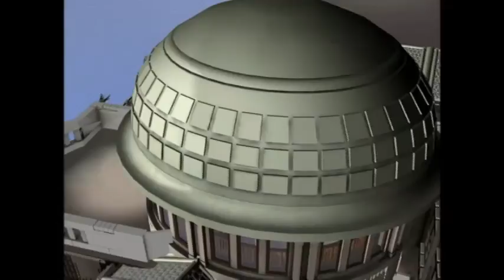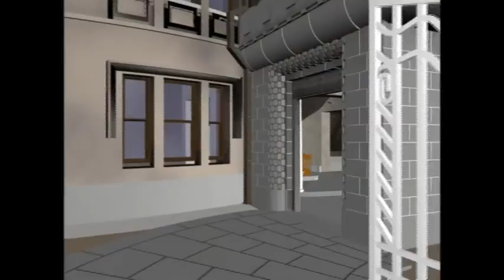原爆ドーム ーその投下前の姿ー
原爆ドームは1945年に人類史上初めて使用された核兵器により被爆した建物です。ほぼ被爆した当時の姿の原爆ドームは、核兵器の惨禍を伝えるものであり、時代を超えて核兵器の廃絶と世界の恒久平和の大切さを訴え続ける人類共通の平和記念碑です。
　原爆ドームの元の建物は、チェコ人の建築家ヤン・レツルの設計により1915年に広島県物産陳列館として竣工しました。建物はレンガ造りの3階建（天然スレート屋根）、正面中央部分は5階建（楕円形銅板葺ドーム屋根）でした。
　この建物は県内の物産の展示や即売、また美術展や博覧会などの文化事業の会場としても利用されました。その後、広島県立商品陳列所、広島県産業奨励館と改称し、1944年からは内務省中国四国土木出張所等の事務所として使用されていました。

　The Atomic Bomb Dome is a building that was exposed to the atomic bombing by the first nuclear weapon used in human history in 1945. The A-bomb Dome, almost exactly as it was at the time of the bombing, conveys the horrors of nuclear weapons and is a monument to peace common to all mankind that continues to emphasize the importance of the abolition of nuclear weapons and lasting peace in the world throughout the ages.
　The original building of the Atomic Bomb Dome was designed by Czech architect Jan Letzel and completed in 1915 as the Hiroshima Prefectural Products Exhibition Hall. The building was a three-story brick structure with a natural slate roof, and the center front section was a five-story structure with an elliptical copper-sheet dome roof.
　The building was used to display and sell products of the prefecture, and also as a venue for cultural events such as art exhibitions and expositions. Later, it was renamed the Hiroshima Prefectural Commodity Exhibition Hall and Hiroshima Prefectural Industrial Promotion Hall, and from 1944 was used as an office for the Chugoku-Shikoku Civil Engineering Sub-branch of the Ministry of Home Affairs.

 　CG制作の基本は、資料と情報に忠実に行いました。竣工後30年の時の流れを意識し、迫りくる安寧の破壊の予感を描きつつも、平和の大切さへの動機づけを意識しました。

 　The basis of the CG production was faithful to the materials and information. Conscious of the passage of time in the 30 years since the completion of the construction, we were conscious of motivating the viewer to value peace, while depicting the sense of impending destruction of peace and tranquility.

　映像は川面の反射を重視しています。きらめく夜景には力を入れました。外観ばかりではなく入口から館内へとご案内いたします。

　The images emphasize the reflection of the river surface. We put a lot of effort into the sparkling night view. We will take you not only to the exterior but also to the inside of the museum from the entrance.

原爆ドームの元の姿の絵葉書

原爆投下・10秒の衝撃　NHKスペシャル

格子状の手すり『テスリックス』ホームページ